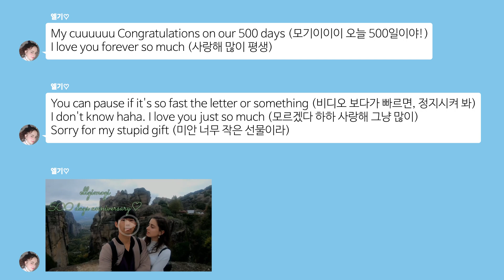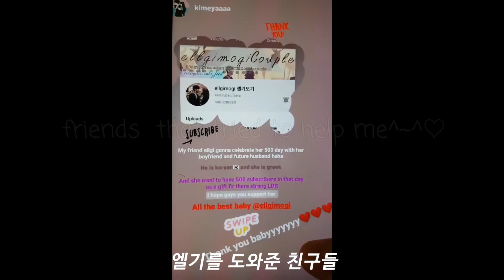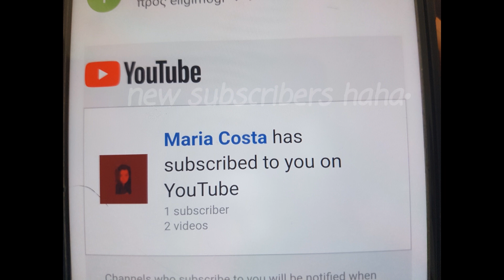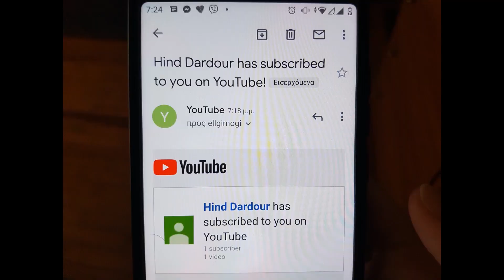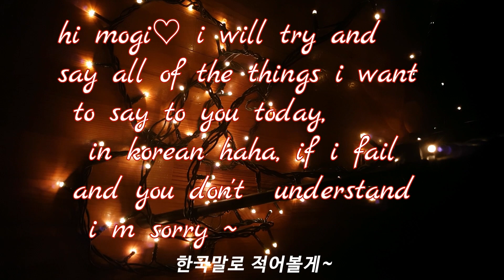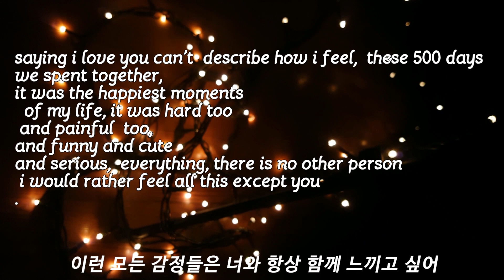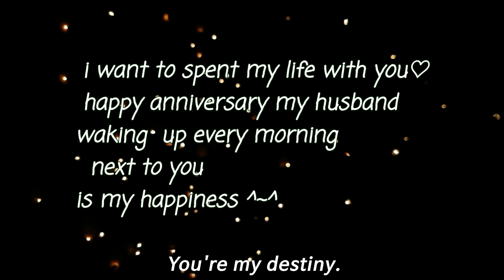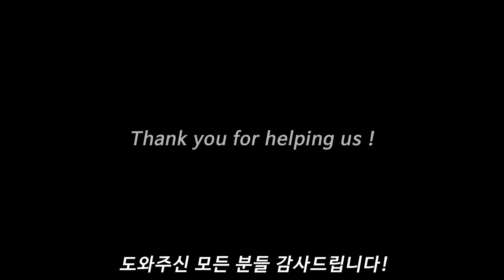[국제커플] 그녀가 500일에 깜짝 선물해 준 그것|[AMWF] Korean Ukrainian couple ANNIVERSARY| INTERNATIONAL COUPLE|500DAY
500일 기념으로 아침에 저에게 깜짝 메시지가 도착했어요!
엘기가 그동안 저 몰래 저에게 작은 이벤트를 준비하고 있었지 말이에요!
지금 저희가 함께 할 수 없어서 제가 대부분 편집하는데..
유튜브하면서 많이 고민도 되고 그랬어요
엘기가 저를 생각해 도와주었답니다!
ㅠㅠ고마워

It was our 500 day Anniversary two days ago~ i made an event for my boy and i surprised him with a video~~ he was so touched ( i am sorry my videos aren't as pretty as my boyfriend's videos haha) ~ We are in a long distance relationship now so this is hoe we celebrated it~ all the love to the international couples out there ❤️❤️❤️
i hope you enjoy~ if you did

Paul Kim(폴킴) _ Me After You(너를 만나)